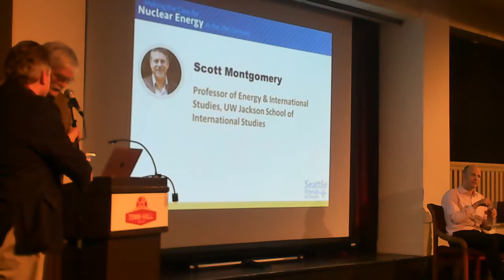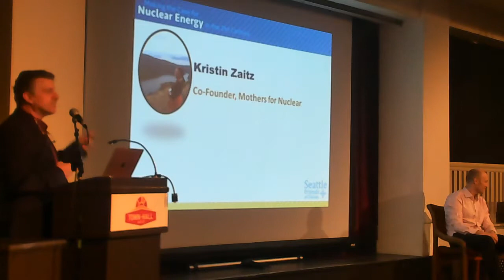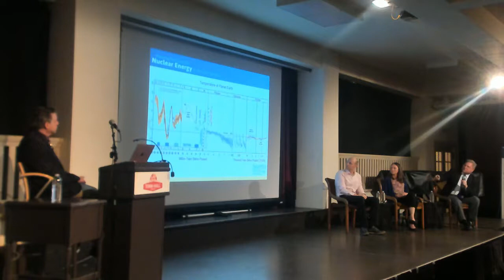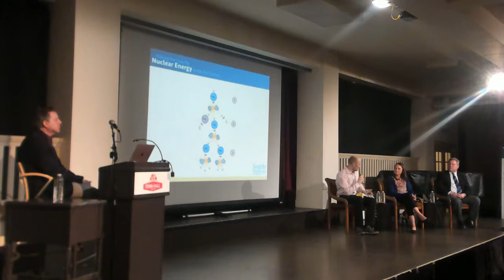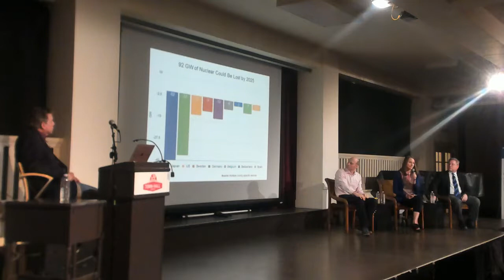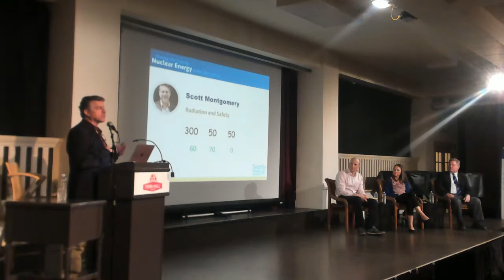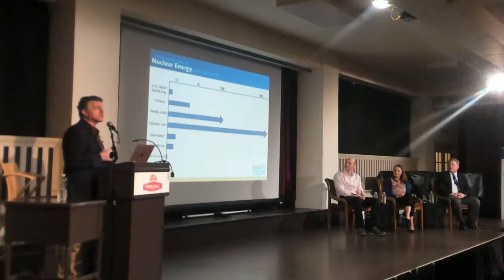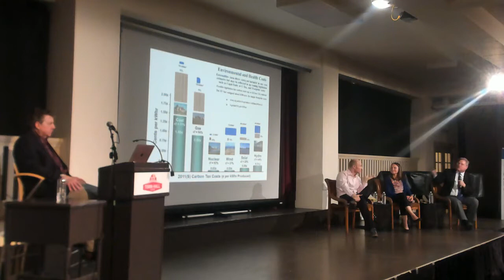Seattle Friends of Fission - Making the Case for Nuclear Energy in the 21st Century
April 4th, 2017 at Town Hall Seattle.